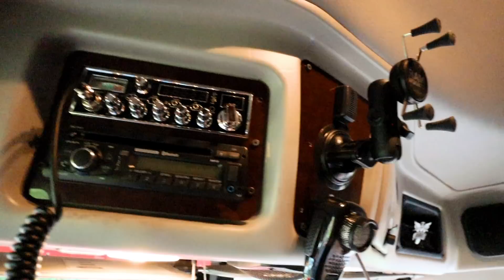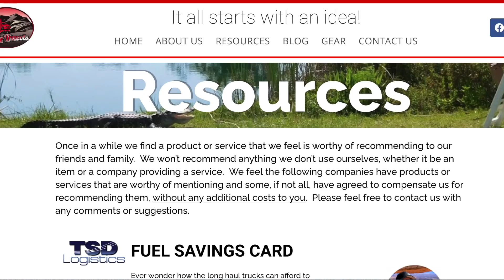HDT Truck for RV Life (Should you buy one?)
I think we were in shock of how affordable an HDT is for heading out on the road. The RVLife has many options and you should leave this open to check out for your tow vehicle.

✅ DEALS: Sign up for our newsletter and we will keep you posted once a month

⭐️ 🔴 𝗙𝗮𝘃𝗼𝗿𝗶𝘁𝗲 𝗥𝗩 𝗚𝗲𝗮𝗿 𝗘𝘀𝘀𝗲𝗻𝘁𝗶𝗮𝗹𝘀: 🔴 ⭐️
✅ Camco 90-Degree Hose Elbow
✅ Hose Splitter Garden Hose
✅ Power Watchdog Surge Protector
✅ Camco RhinoFLEX 20’ RV Sewer Hose
✅ Camco Sidewinder RV Sewer Hose Support
✅ RV Camper & Adapter Sewer Hose
✅ Adjustable Water Pressure Regulator
✅ 30 AMP to 50 AMP Plug Adapter
✅ EternaBond RoofSeal White Tape
✅ NOCO Boost Lithium Jump Start
✅ 50pcs Mini Blade Fuse Kit
✅ Anderson Camper Level System
✅ SnapPad for RV Leveling
✅ Anderson Leveling Buckets

⭐️ 🔴 𝗙𝗮𝘃𝗼𝗿𝗶𝘁𝗲 𝗜𝗡𝗧𝗘𝗥𝗜𝗢𝗥 𝗥𝗩 𝗚𝗲𝗮𝗿  🔴 ⭐️
✅ Scratch Off Map of USA
✅ Best Drawer Liner
✅ Digital Photo Frame
✅ Hanging Laundry Hamper Bag
✅ Pot & Pan Protectors
✅ Simple Houseware Over the Cabinet Door Organizer
✅ BEST Push Broom Rubber Bristles

⭐️  🔴 𝗙𝗮𝘃𝗼𝗿𝗶𝘁𝗲 𝗧𝗼𝗼𝗹𝘀 & 𝗚𝗲𝗮𝗿: 🔴 ⭐️
✅ Tire Repair Plug Kit
✅ Dewalt Cordless Impact Wrench
✅ Dewalt Impact Socket Set
✅ Torque Wrench
✅ Best RV Air Compressor
✅ Craftsman 450-Piece Tool Set
✅ 2 Ton UniJack Hydraulic Bottle Jack
✅ Air Lift LoadLifter 5000 Air Suspension Kit
✅ Safety Triangle Warning Kit
✅ Garmin 895 Navigator
✅ Garmin Dash Cam

By purchasing items you take all responsibilities that you have done your own research and we will not be held liable for our opinions on products.

Switch It Up is a DBA of KC Lifestyle LLC.

Our videos are inspired by travel adventures from other RV Lifestyle channels like Keep Your Daydream & Kara and Nate.  We truly love the storytelling of HeavyDSparks and Changing Lanes as they are always out helping others.